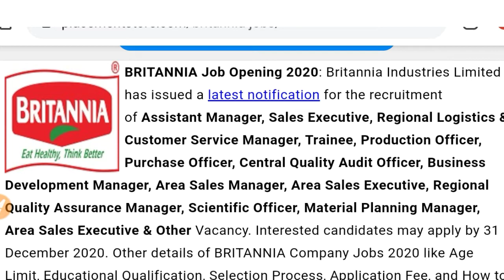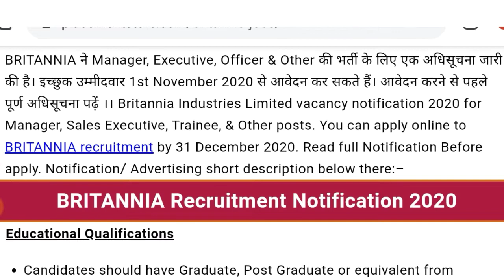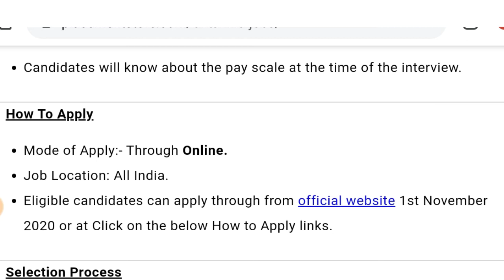Britannia Job Vacancies | Private job vacancy | 12th pass jobs vacancies | Job vacancy for freshers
job vacancies,
job vacancies,
job vacancy,
 job vacancy,
private job,
10th pass job,
12th pass private jobs,
 tech mehindra jobs,
 bpo jobs in delhi,
private naukari,